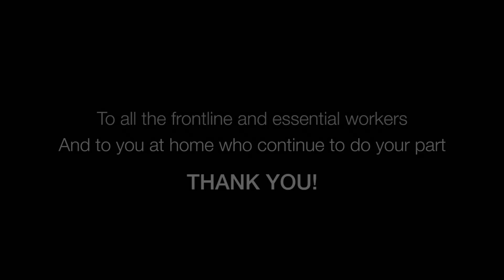Riverdance Together Apart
From their homes in Ireland, UK, USA, Canada, Spain, Australia, Moldova, Ukraine & Russia as well as those dancers who have swapped their dancing shoes for scrubs the Riverdance cast have come together while being apart to say 'thank you'  to all frontline and essential workers,  as well as the people at home who continue to do their part in the fight against COVID-19.